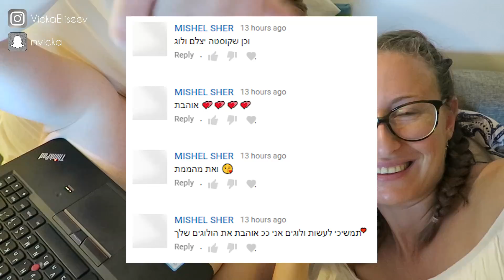מי אתה חושב שאתה???? טיול משפחתי בחג | ולוגטובר יום 5 | LifeByVicka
תוודאו שלחצתם על סימן הפעמון על מנת שלא תפספסו שום סרטון חדש!

✿ סנאפצ'ט: mvicka

✿ לשליחת מכתבים ומוצרים:

ת.ד 52, אשקלון
(לידי: ויקה יליסייב)
* קבלת המוצרים אינה מבטיחה את הצגתם בסירטונים

אתרים מומלצים ששווה להכיר:

 אחד האתרים האהובים עלי ביותר! ניתן למצוא שם את מברשו ריל טכניקס, מוצרי e.l.f, פיזישנ'ס פורמולה ועוד! כדי לקבל הנחה בקנייה הראשונה הזינו את הקוד PVQ707

אתר ישראלי מעולה לקניית מוצרי עפרה, פלורמר, RCK, ביוטיבלנדר, לוריאל, מייבילין ועוד

אתר בריטי שבו אפשר למצור המון מותגים אהובים שלא ניתן להשיג בארץ כמו אנסטסיה בברלי הילס, ג'פרי סטאר, ג'וביוס פלייס ועוד

אתר בריטי שבו ניתן למצוא את כל המוצרים החמים והפופולארים של התקופה כמו שרלוט טילבורי, אנסטסיה בברלי הילס, בקה ועוד

אתר למוצרי יד שניה. המוצרי מחוטאים ונארזים בצורה נהדרת, ניתן להשיג כמעט את כל המותגים שקיימים וגם כאלה שקשה להשיג במשלוח ישיר לארץ כמו: קאט וון די, טו-פייסד, נארס, ארמני ועוד